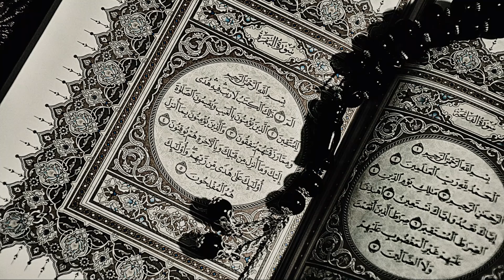DUA HATH AASMAN KI TARAF KAR KE HI Q MANGI JATI HAI || AGHA ABBAS ALI QUMI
Topic : Dua Hath Aasman Ki Taraf Kar Ke Hi Q Mangi Jati Hai
Allama : Agha Abbas Ali Qumi
Language : Urdu
Label : Agha Abbas Ali Qumi

This is official YouTube channel of Allama Agha Abbas Ali Qumi administered by his Media team. Agha Abbas Ali Qumi is a qualified Islamic scholar. If you have any queries drop them in the comment section below or inbox us. All questions will be answered by Agha himself.

This channel is solely made to promote the teachings of Islam and Ahl e Bait.